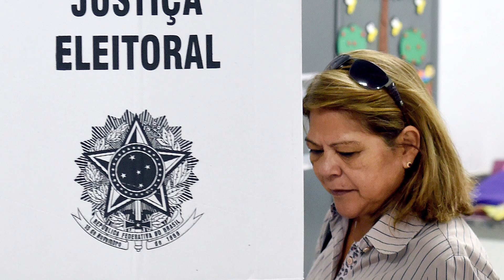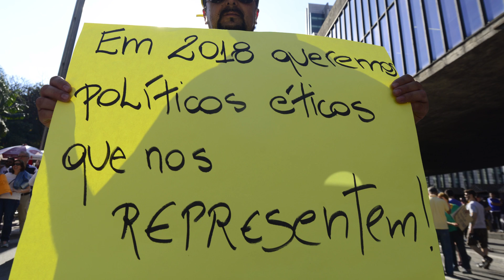Fique de olho na ideologia dos partidos políticos na hora de votar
Cristiane Batista, cientista política e professora da Unirio, está no Especial sobre Eleições do Minuto Futura e fala sobre ideologias e partidos políticos.

Apresentação: Cristiane Batista.